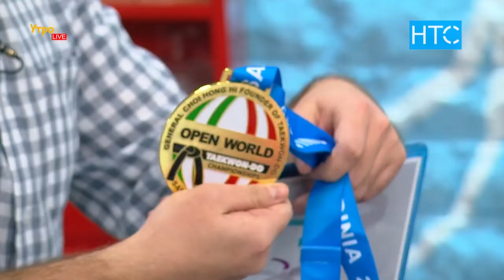Виталий Олейниченко: «В Италии спортсменов встретили соотечественники» / УтроLive / НТС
Виталий Олейниченко первый вице-президент Федерации таэквондо-ITF КР, Куттубек Мияров и Баястан Баргыбаев чемпионы мира по таэквон-до ITF КР